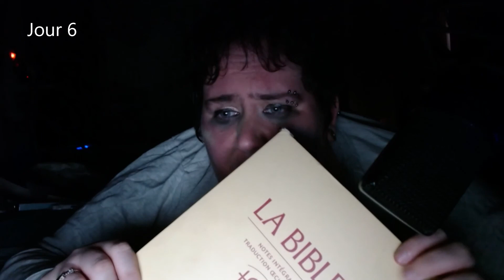Jour 6 [creepypasta]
Récit de fiction inédit écrits par moi. Amusez-vous bien, savourez bien, frissonnez bien, ne vomissez pas :p

Les faits racontés ici sont inspirés par mon imagination, certains faits divers ou légendes. Cependant, cela demeure des fictions!!
Il ne faut pas tenter de reproduire ni prendre pour vérité ce que je CONTE ici.
Je ne cautionne aucune violence (que ce soit sur les humains ou tout être vivant!)